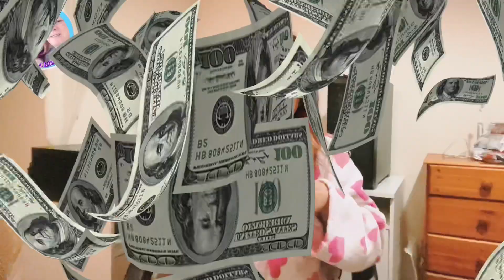ดราม่า!! เมียฝรั่งตกยากอาศัยในบ้านสังกะสี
เป็นอีกเรื่องราวชีวิตจริงของผู้หญิงคนหนึ่งที่ครั้งหนึ่งเคยมีชีวิตราวเทพนิยาย แต่สุดท้ายบั่นปลายชีวิตกลับมาอยู่อย่างคนไร้บ้านต้องมาอาศัยกระท่อมเพิงสังกะสีอยู่กับสุนัขอีก3ตัว คุ้ยขยะเพื่อประทังชีวิตไปวันๆ